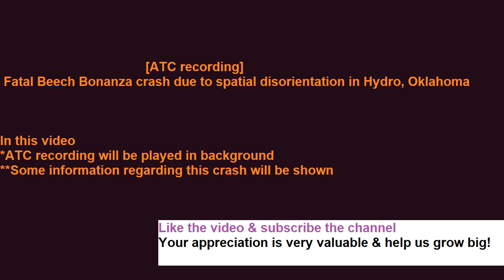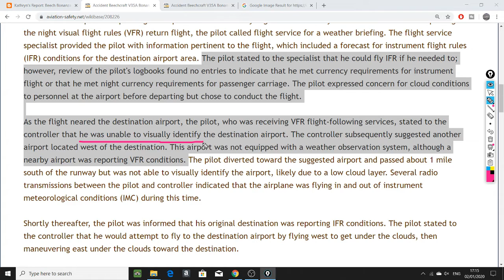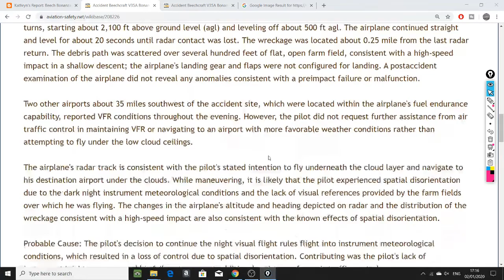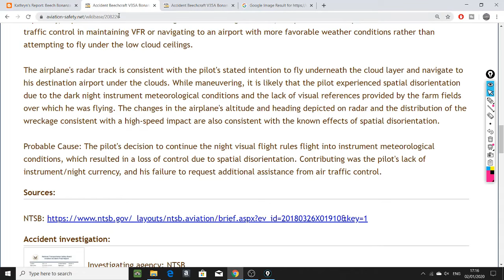[Real ATC recording] Fatal Beech Bonanza crash due to spatial disorientation in Hydro, Oklahoma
The commercial pilot and passenger completed a cross-country flight earlier the day of the accident. Before departing on the night visual flight rules (VFR) return flight, the pilot called flight service for a weather briefing. The flight service specialist provided the pilot with information pertinent to the flight, which included a forecast for instrument flight rules (IFR) conditions for the destination airport area. The pilot stated to the specialist that he could fly IFR if he needed to; however, review of the pilot's logbooks found no entries to indicate that he met currency requirements for instrument flight or that he met night currency requirements for passenger carriage. The pilot expressed concern for cloud conditions to personnel at the airport before departing but chose to conduct the flight.

As the flight neared the destination airport, the pilot, who was receiving VFR flight-following services, stated to the controller that he was unable to visually identify the destination airport. The controller subsequently suggested another airport located west of the destination. This airport was not equipped with a weather observation system, although a nearby airport was reporting VFR conditions. The pilot diverted toward the suggested airport and passed about 1 mile south of the runway but was not able to visually identify the airport, likely due to a low cloud layer. Several radio transmissions between the pilot and controller indicated that the airplane was flying in and out of instrument meteorological conditions (IMC) during this time.

Shortly thereafter, the pilot was informed that his original destination was reporting IFR conditions. The pilot stated to the controller that he would attempt to fly to the destination airport by flying west to get under the clouds, then maneuvering east under the clouds toward the destination.

Radar track data showed that, during the final 2 minutes of the flight, the airplane conducted two left, descending, 360° turns, starting about 2,100 ft above ground level (agl) and leveling off about 500 ft agl. The airplane continued straight and level for about 20 seconds until radar contact was lost. The wreckage was located about 0.25 mile from the last radar return. The debris path was scattered over several hundred feet of flat, open farm field, consistent with a high-speed impact in a shallow descent; the airplane's landing gear and flaps were not configured for landing. A postaccident examination of the airplane did not reveal any anomalies consistent with a preimpact failure or malfunction.

The airplane's radar track is consistent with the pilot's stated intention to fly underneath the cloud layer and navigate to his destination airport under the clouds. While maneuvering, it is likely that the pilot experienced spatial disorientation due to the dark night instrument meteorological conditions and the lack of visual references provided by the farm fields over which he was flying. The changes in the airplane's altitude and heading depicted on radar and the distribution of the wreckage consistent with a high-speed impact are also consistent with the known effects of spatial disorientation.

Probable Cause: The pilot's decision to continue the night visual flight rules flight into instrument meteorological conditions, which resulted in a loss of control due to spatial disorientation. Contributing was the pilot's lack of instrument/night currency, and his failure to request additional assistance from air traffic control.
(source aviation-safety.net)
As it helps us grow as we strive to bring best of aviation to you